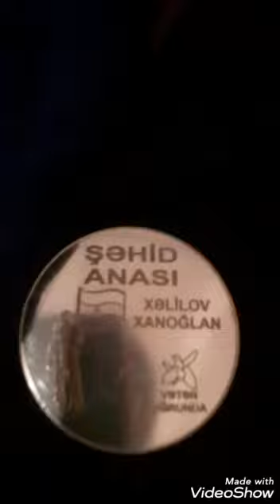Esmira Günəş şəhid Xanoğlan Xəlilovun yer aldığı "Xarıbülbüllər" kitabını anasına təhvil verib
‎Esmira Günəş tərəfindən video